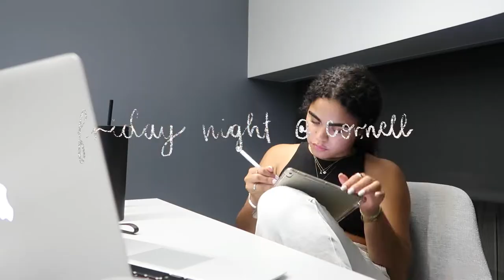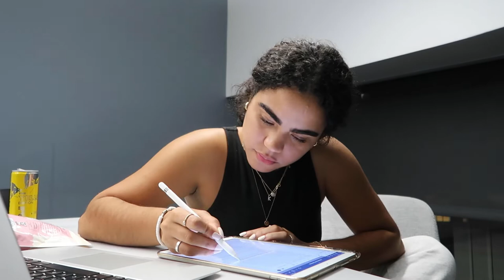a "productive" friday night at cornell university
life's been hectic since move in so i decided to have a semi-productive friday night!

if you see this comment the 📓 emoji!